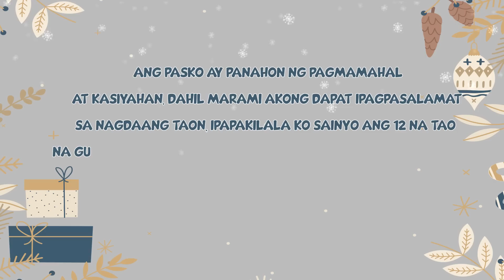VLOGMAS #19: VISITING MY CONSTANT QUIAPO SEKYU! MARAMING SALAMAT KUYA ALEX | Love Angeline Quinto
Hello mga ka-Twinkle!! 🎄

For today's episode, babalikan natin ang taong palaging handang tumulong sa akin tuwing pumupunta ako sa Quiapo church. Meet Kuya Alex, ang security guard na tumutulong sa aking makapasok sa Quiapo tuwing dadalaw ako para magpasalamat at magbigay-pugay sa Poong Nazareno.

Love,
Angeline